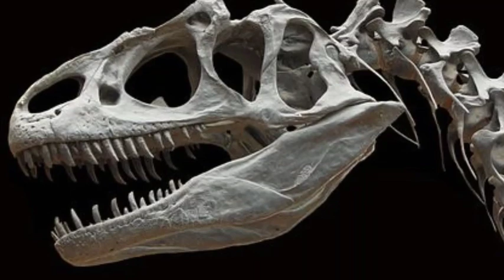डायनासोर के बारे में रोचक और रहस्यमयी जानकारी !! Some interesting information about dinosaur !!